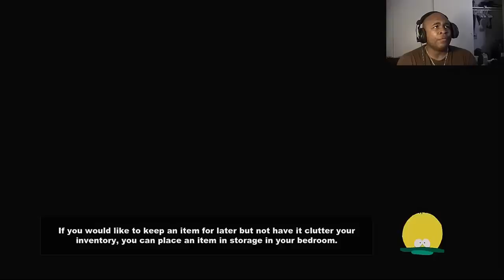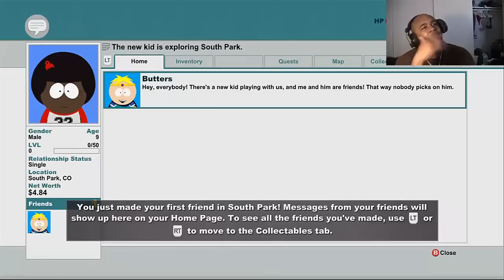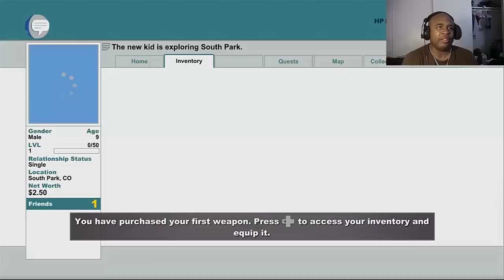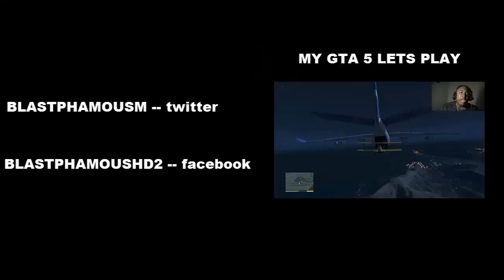►► FUNNIEST GAME EVER!! - South Park The Stick Of Truth - Part 1